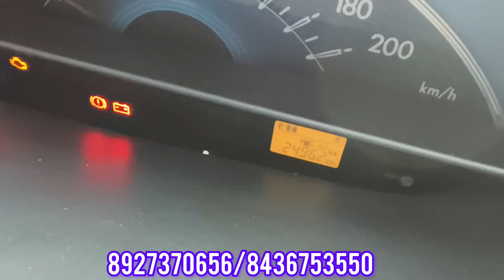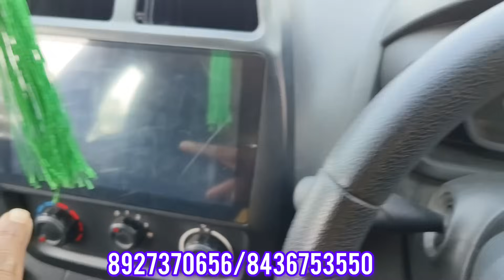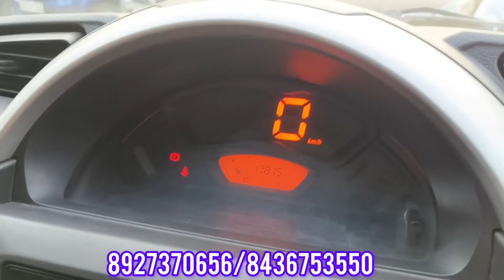Christmas Dhamaka Offer Raju Automobile🤩🔥Starting 39,000 Only Huge Collection Spreso,kwid,skoda,Omni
New Year Dhamaka Offer Raju Automobile In Howrah Kolkata Kulgachia Srirampur Autostand Second Hand car Showroom Cheapest Price Car With Challenging Price

Raju Automobile Second Hand Car Showroom In Howrah Kolkata
Cheap And Best Car Showroom In Howrah Kolkata Kulgachia Srirampur
পশ্চিমবঙ্গের সবথেকে বেশি সেকেন্ড হ্যান্ড গাড়ি বিক্রেতা।
রাজু অটোমোবাইল
Location 📌. Howrah Kulgachia Srirampur Autostand